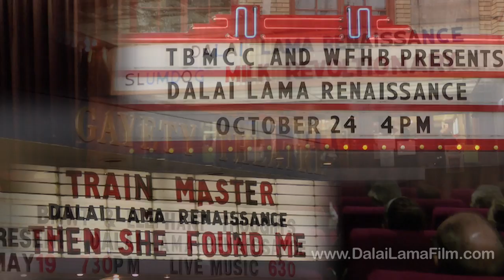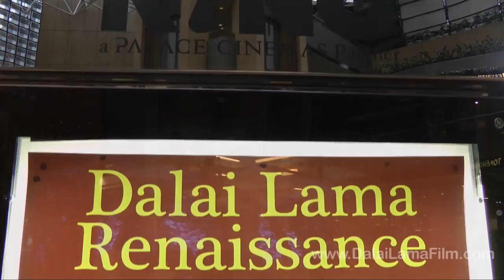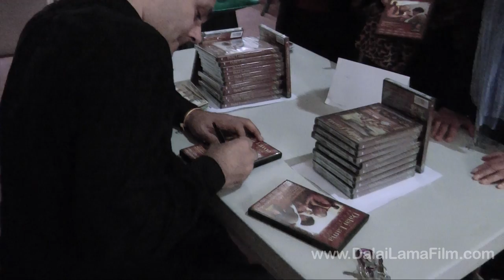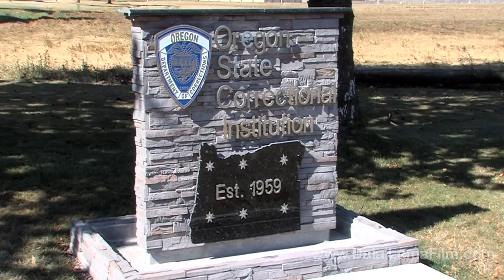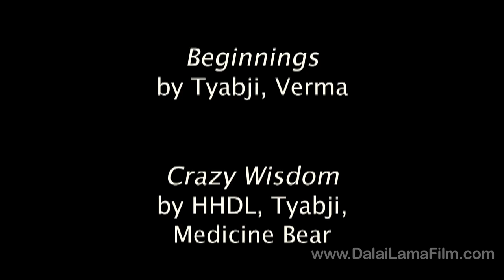Dalai Lama Film inspiring audiences around the world (mini documentary)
- The award-winning "Dalai Lama Awakening" Documentary Film (narrated by Harrison Ford and Produced-Directed by Khashyar Darvich) has screened in hundreds of cinemas around the world in several languages. This mini-documentary shows how the film has traveled around the world and impacted audiences, celebrities and others one person at a time, one screening at a time. This mini documentary was produced by Wakan Films and edited by Natalia Matveenko